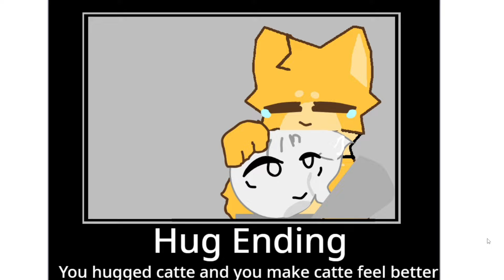Catte.MP4 | Kaiju Paradise X Scratch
KP Fans game is amazing and sometime can be goofy too!
as you see in the video, there's a lot of them LOL
Note : Check it out on scratch website if you wanna see more cool stuff!
Time Stamp
00:00 Intro
00:15 Undead Paradise
01:50 Pup care :D
02:15 Roses but catte sing it
03:15 Gift - Mandela Kaijulogue
05:25 Catte Lost Lang (Sad-Story)
06:45 Catte MEME (Animation)
07:20 Help Catte (All Ending)